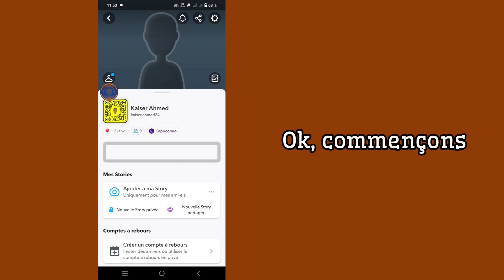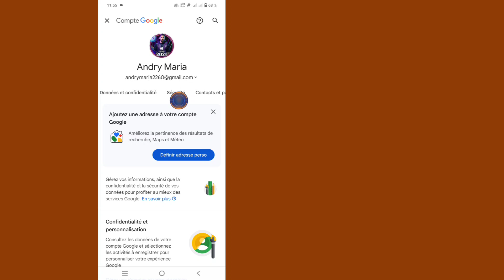Comment voir le mot de passe Snapchat si vous l'avez oublié | Trouvez votre mot de passe Snapchat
Comment voir le mot de passe Snapchat.

Dans cette vidéo, je vais vous montrer comment obtenir votre mot de passe Snapchat si vous l'avez oublié.
c'est une méthode très facile et simple. Regardez cette vidéo et apprenez comment voir votre mot de passe Snapchat.

🤷‍♂️ Autres requêtes connexes :

1. Récupération du mot de passe Snapchat
2. Mot de passe Snapchat oublié
3. Récupérer le mot de passe Snapchat
4. Réinitialiser le mot de passe Snapchat
5. Récupérer le compte Snapchat
6. Aide à la connexion Snapchat
7. Guide de réinitialisation du mot de passe Snapchat
8. Comment récupérer le mot de passe Snapchat
9. Solution pour mot de passe Snapchat oublié
10. Conseils de récupération de compte Snapchat